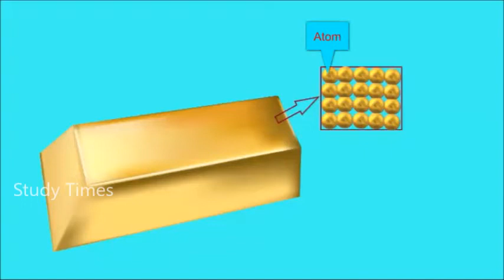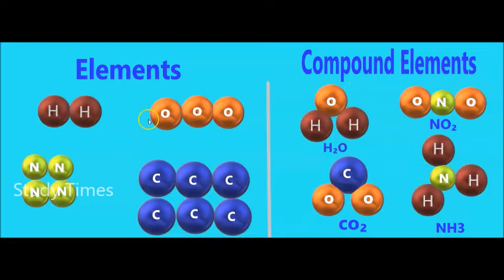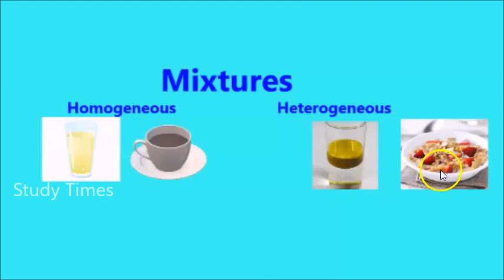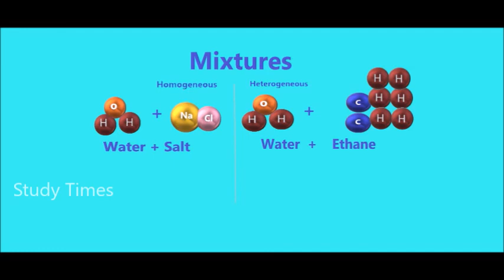Atom Element Molecules Compound in Tamil || Atom Element Molecules Compound Mixture in Tamil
An atom is the smallest unit of ordinary matter that forms a chemical element.

A molecule is an electrically neutral group of two or more atoms held together by chemical bonds.

the molecule is a combination of two or more atoms held together by strong
chemical forces of attraction, i.e. chemical
bonds. all substances on earth are made
up of certain simple substances called elements

If the molecule is made of similar kind of atoms,
then it is called a homoatomic molecule.
The molecule consists of atoms of
different elements
is called heteroatomic
molecule.

When two or more elements combine chemically to form a new substance, the new substance is called a compound.

A mixture is an impure substance. It contains two or more kinds of elements or compounds or both physically mixed together in any ratio.

Chemistry- Atom Element Compound Molecules in Tamil | Chemistry Shortcut Tricks |